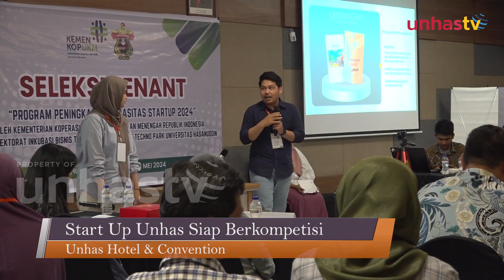Unhas Daily 15/5 - Start Up Unhas Siap Berkompetisi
Kembali lagi di Unhas TV dalam program Unhas Daily - Edisi 15 Mei 2024. Berikut ini tayangannya:

-Start Up  Unhas Siap Berkompetisi
-Ibu Hamil Dievakuasi Pakai Helikopter
-Tingkatkan Kualitas Pendidikan, Ini Kolaborasi Unhas dan Sesko TNI